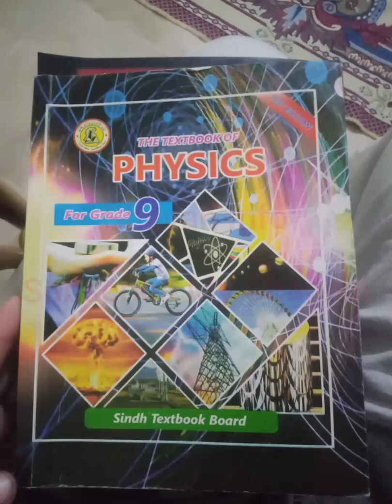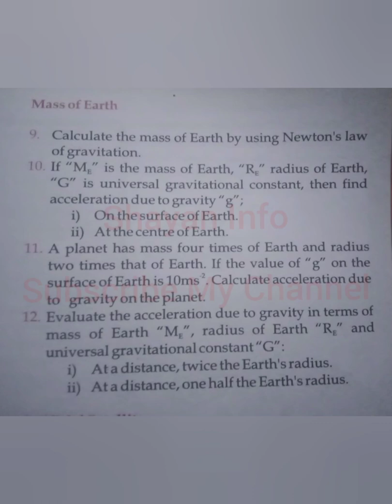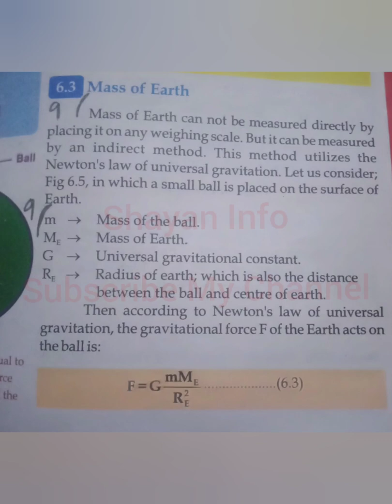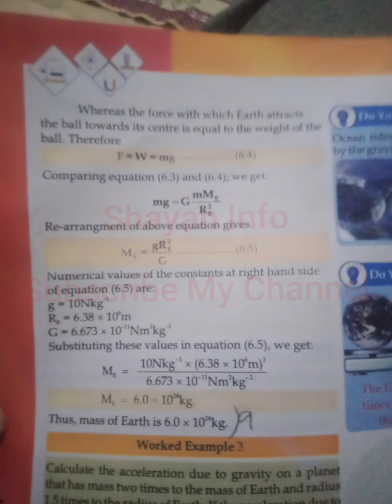Physics Class 9 Chapter 6 Gravitation part 3 Mass Of Earth(Q9 to Q12)With Complete Explaination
class 9
chapter 6
pdf download
#9 class
ix class
new book
sindh board
newton law of Motion